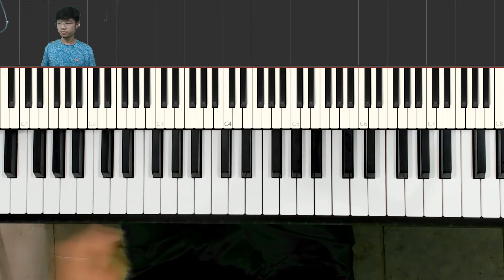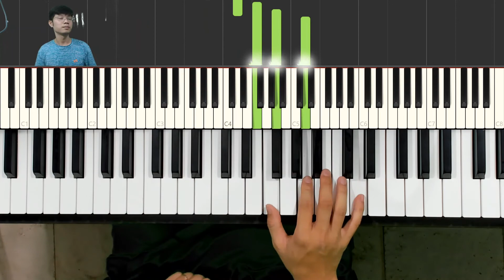Lạy Mẹ Trà Kiệu | Đệm đàn Thánh Ca | Solo Piano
Lạy Mẹ Trà Kiệu Piano

▶Kênh cover các bản nhạc Thánh Ca để các bạn nghe và tham khảo để cùng nhau xây dựng và phục vụ cộng đoàn tâm tình và sốt sắng hơn nhé. Xin nhận mọi đóng góp từ các bạn, đặc biệt là giao lưu học hỏi trao đổi thêm.

▶Đồng thời mình muốn kết nối tất cả anh em nhạc công và ca đoàn đã và đang tham gia Đệm hát nhạc Thánh và chỉ huy. Mong học hỏi và chia sẻ kinh nghiệm cho nhau.

▶Mình ở Đà Nẵng, anh em nào muốn giao lưu thì đừng ngại nhé.